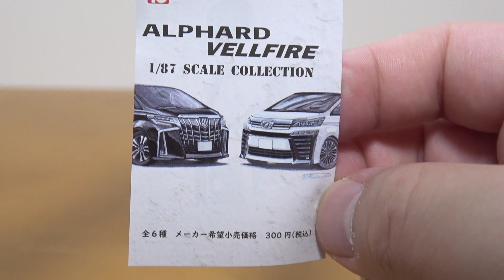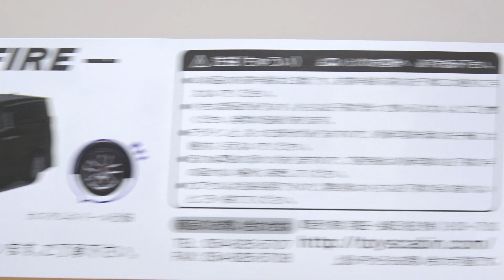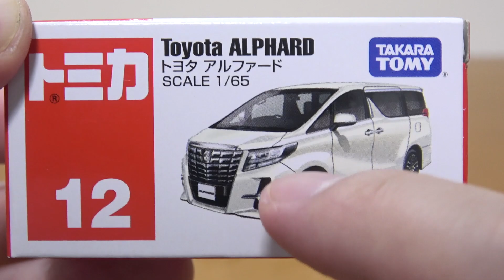トミカみたいに作りがいいガチャ!アルファード ヴェルファイア 1/87スケール コレクション 6種類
ダイキャストではないですがトミカみたいに作りがよかった アルファード ヴェルファイア 1/87スケール コレクション 6種類  1回300円